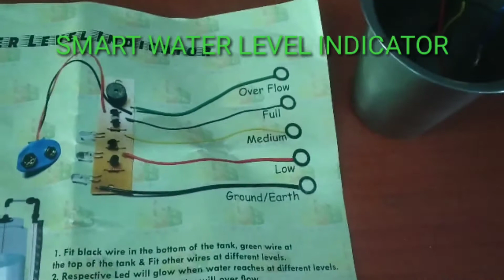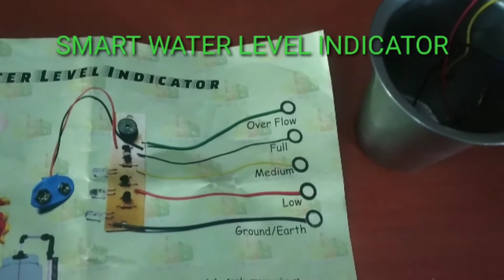SMART WATER LEVEL INDICATOR SCIENCE ACTIVITY FOR KID'S